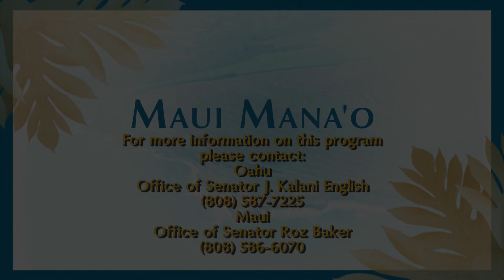Maui Mana'o Episode 3 - May 27, 2020